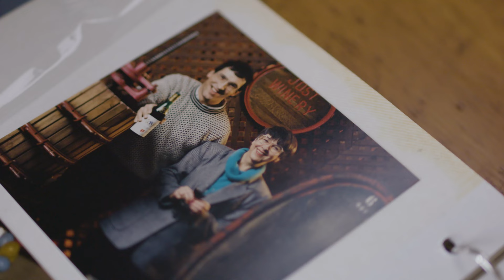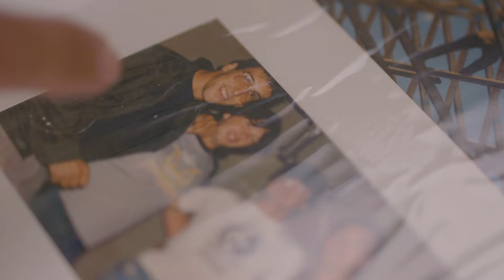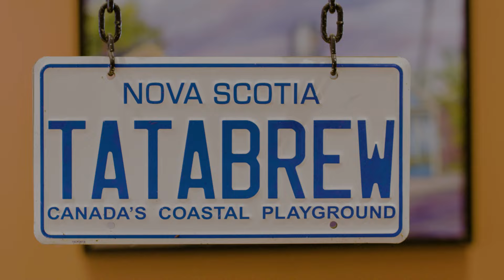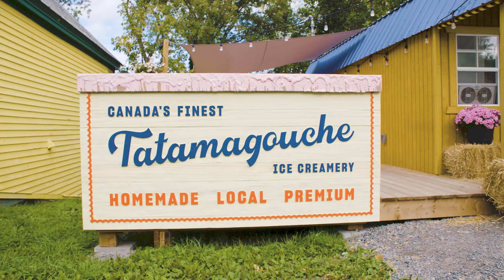2022 Gary MacDonald Culinary Ambassador Award: Hans Christian Jost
GARY MACDONALD CULINARY AMBASSADOR AWARD - 2022 Taste of Nova Scotia Awards

This award recognizes an individual, group or organization who exemplifies Nova Scotia as an international culinary destination. They are a natural advocate for Nova Scotia’s vibrant culinary products and experiences and in the case of this year’s recipient, they are a mentor to many others.

Hans Christian Jost has been involved in Nova Scotia’s food and drink industry for more than 40 years. He was instrumental in creating the wine industry in Nova Scotia, creating the longest serving commercial winery in the province. Additionally, he helped launch Tatamagouche Brewing Company alongside his daughter and son in law. He embodies the spirit of Nova Scotian entrepreneurs in the food and drink industry, and has been a mentor to many in the industry.

Please join us in congratulating the 2022 Gary MacDonald Culinary Ambassador of the Year recipient, Hans Christian Jost.